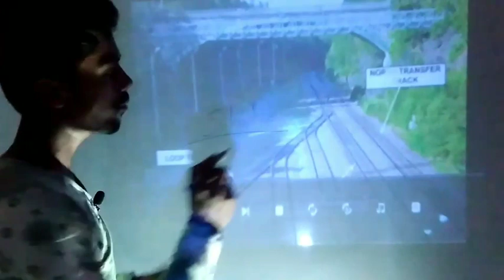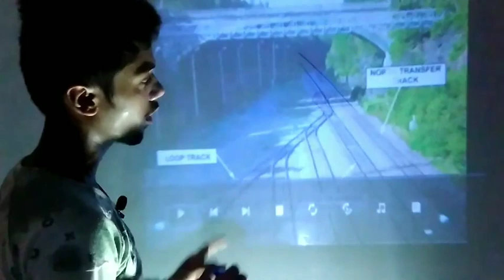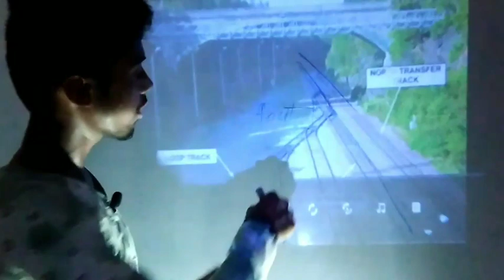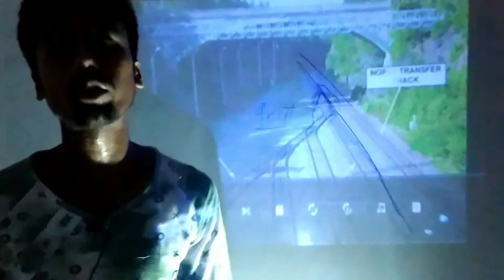FOULING MARK क्या है? WHAT IS FOULING MARK IN RAILWAYS? FOULING MARK क्यू जरूरी होता है? The knowle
FOULING MARK:- means the mark at which the infringement of fixed standard  dimension occurs, where two line cross  or join one another

1. Fouling mark is  distinctly visible and difficult to remove

2. This is fixed at the point at which the spacing between the tracks.

This video is about a basic caution sign which is used in indian railway know as FM sign full name fouling MARK
This marks indicates the guard when ever train enter a loop line  to clear main line.
                          Jay hind